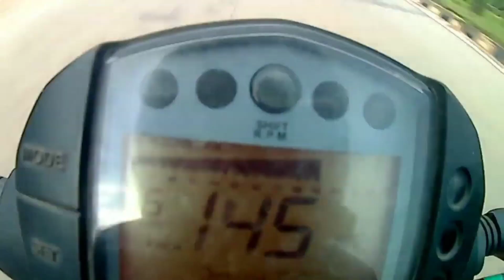Day 4 shoot // Hosana gyadu //Amit saikia